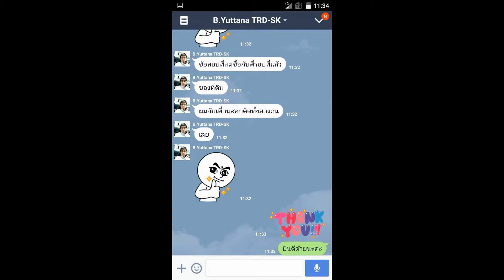Load แนวข้อสอบนักทรัพยากรบุคคล โรงพยาบาลสิชล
นักทรัพยากรบุคคล
-ความรู้เบื้องเกี่ยวกับ โรงพยาบาลสิชล
- แนวข้อสอบวิชาความรู้ทั่วไป
- แนวข้อสอบสังคม เศรษฐกิจ การเมือง และเหตุการณ์ปัจจุบัน
- แนวข้อสอบความรู้การเมือง การเมือง เศรษฐกิจ สังคม ประชาคมอาเซียน
- แนวข้อสอบพระราชบัญญัติการสาธารณสุข พ.ศ.2535 และแก้ไขเพิ่มเติม
- สรุปสาระสำคัญของพระราชบัญญัติการสาธารณสุข พ.ศ 2535
- การบริหารทรัพยากรบุคคล
- การบริหารทรัพยากรมนุษย์และการวางแผนเชิงกลยุทธ์
- ความรู้เบื้องต้นเกี่ยวกับการบริหารทรัพยากรมนุษย์
- การบริหารทรัพยากรบุคคลภาครัฐ
- แนวข้อสอบการบริหารและพัฒนาทรัพยากรบุคคลภาครัฐ

Line. ID:bmw4888